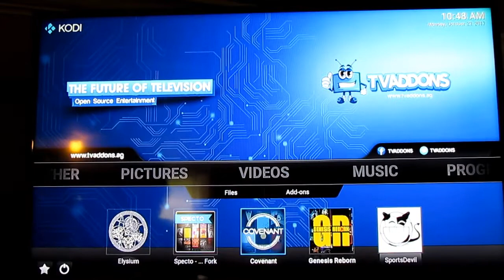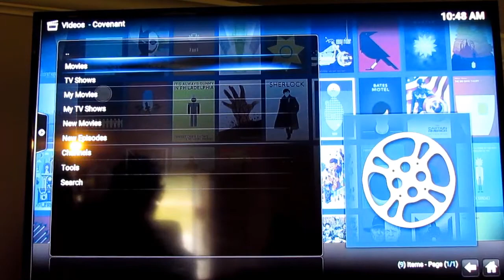What is Kodi TV and Amazon Fire TV Jailbroken Basics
What is Kodi TV. In this video I show you a demonstration and show and tell What is Kodi TV and Amazon Fire TV Jailbroken  basics for the beginner and introduction of the program. Koti TV  is a free and open-source media player software application developed by the XBMC Foundation, a non-profit technology consortium. Kodi is available for multiple operating systems and hardware platforms, with a software 10-foot user interface for use with televisions and remote controls.